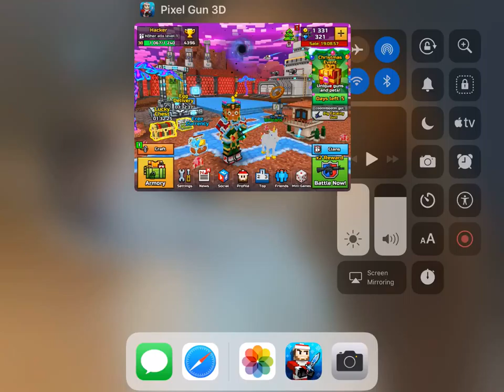Pixel gun3d gaming